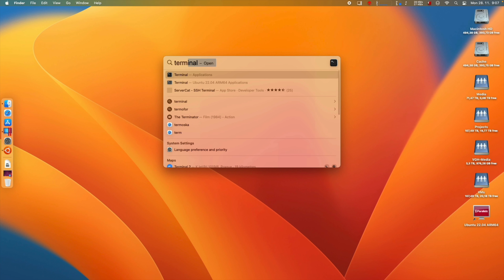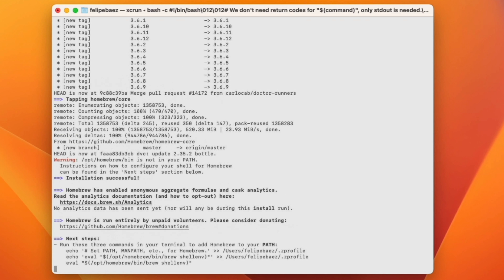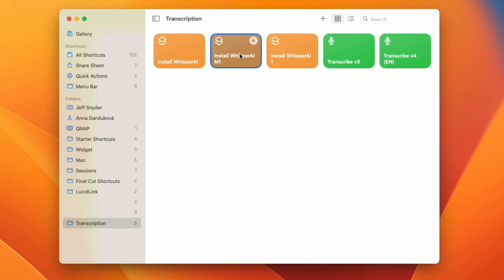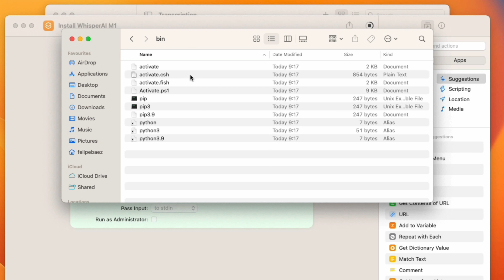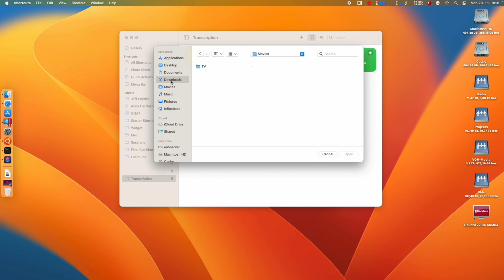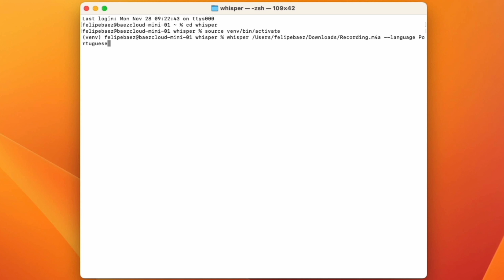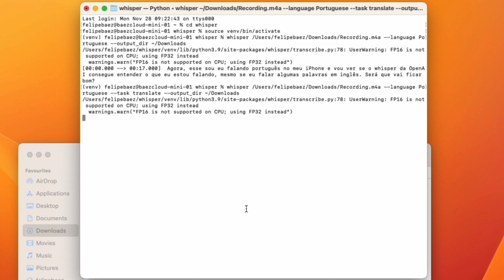How to use OpenAI Whisper on your Mac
OpenAI Whisper

Installation

1. Install Homebrew/bin/bash -c "$(curl -fsSL
2. Install ffmpegbrew install ffmpeg
3. Enable “Private Sharing” on the Shortcuts app and then “Allow Running Scripts”
4. Download and install this shortcut:
5. Execute “Install WhisperAI M1” shortcut (also works on Intel computers)

Using Whisper on Intel Macs

1. Make sure the file you want to transcribe does not contain space characters

English (very fast) (Update: runs on M1!!!)

3. After you install it, just execute and choose the file you want to transcribe. The transcription files will appear in your downloads folder.

Using Whisper on Apple Silicon Macs

1. Get in the virtual environment — Open terminal and type the following commands:
cd whispersource venv/bin/activate

2. Execute Whisper - transcription time!
whisper file_path.extension --model tiny.en --output_dir /folder_path/

3. If you audio is not in English then use --language to specify the language.

4. You can also just use the automatic mode, it will figure out the language by itself:whisper file_path.extension  --output_dir /folder_path/

Fix the SRT file
If you use SRT files and the whisper created SRT has some issue, use the Subtitle Tools website to clean up the SRT file.